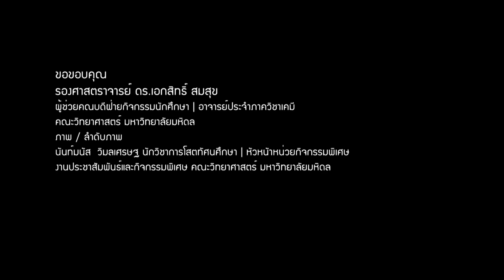ทำความรู้จักกับสารดับเพลิง Pyrogen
โดย รองศาสตราจารย์ ดร. เอกสิทธิ์ สมสุข